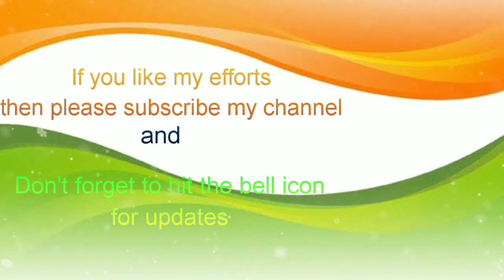I Love My India 🇮🇳Bottle Art || Diy Easy & Unique Bottle Art || By - Priti Saha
Hi everyone 🙋

Today I shared a bottle art for my country..I love my India..so I tried to make a very easy & unique bottle Art

Guys try it at your home and let me know how is it by commenting below.

Thank you so much guys for watching my video ☺️ & supporting me.